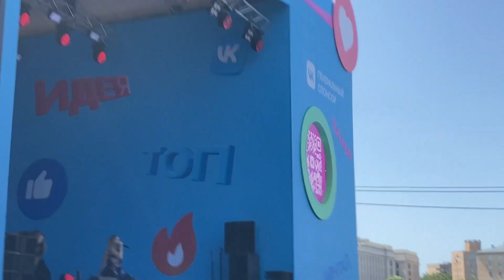SLEEPY | Блогеры России FEST | 12 Июня | Парк Горького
Блогеры России. Главный фестиваль блогеров.

Москва,
12 июня.